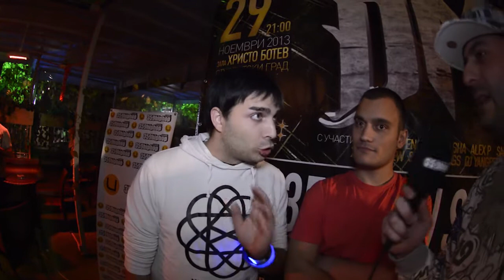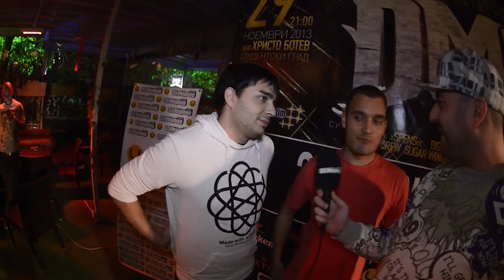СкандаУ в интервю за 359HIPHOP.COM